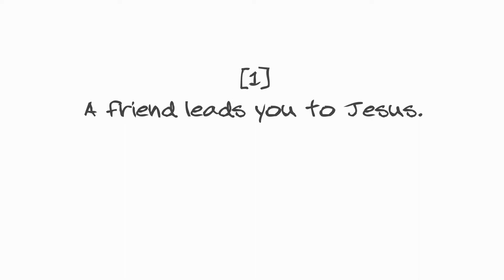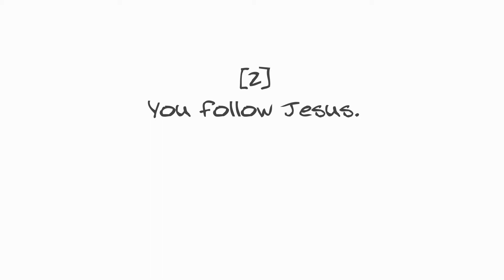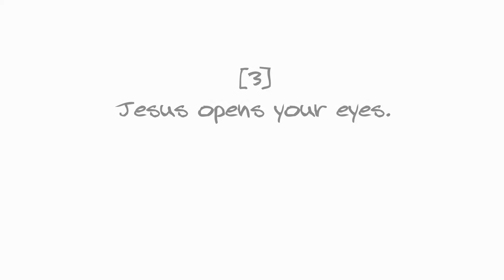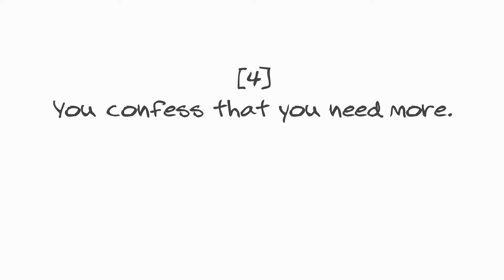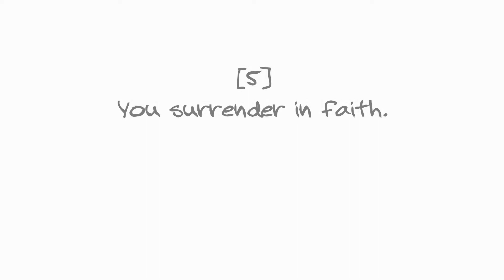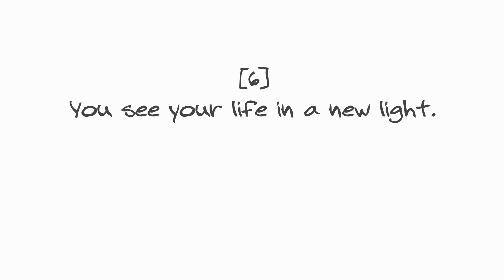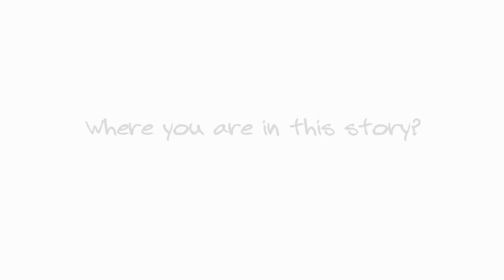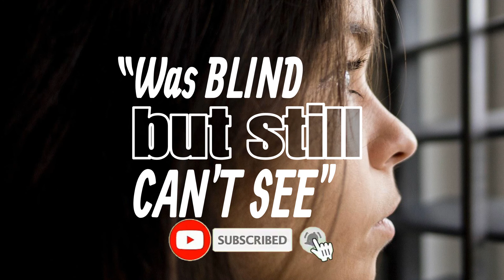Is SOMETHING MISSING in your faith? | Roger Shenk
A message of hope for Christian who feel like there's something missing in their faith.

The lyric is filled with meaning: “I once was blind but now I see.” Yet, if honest, many would say they’re no longer blind, but they still can’t see. At least not like they were hoping to. They don't doubt, but they're still learning to believe.

Maybe you've wondered if faith is supposed to be a miraculous event or a journey, even of smaller miraculous events. Are there stages of restoration?

One time Jesus sorta healed a blind man. The second time he fully healed him. This is a great metaphor for looking at where you're at in your own spiritual restoration.

SCRIPTURE
Mark 8.22They came to Bethsaida, and some people brought a blind man and begged Jesus to touch him. 23He took the blind man by the hand and led him outside the village. When he had spit on the man’s eyes and put his hands on him, Jesus asked, “Do you see anything?”
24He looked up and said, “I see people; they look like trees walking around.”
25Once more Jesus put his hands on the man’s eyes. Then his eyes were opened, his sight was restored, and he saw everything clearly. 26Jesus sent him home, saying, “Don’t even go into a the village.”

CHAPTERS
1:10 My tremor was sorta healed
5:10 Were you sorta healed?
6:32 Jesus sorta heals a blind man, and then really heals him the second time
8:14 First Stage: A friend leads you to Jesus
10:54 Second Stage: You follow Jesus
12:25 Third Stage: Jesus opens your eyes
14:26 Fourth Stage: You confess that you need more
17:09 Fifth Stage: You surrender in faith
20:51 Sixth Stage: You see your life in a new life
22:00 Invitation

IF YOU LIKE TO READ
"One Together: a vision for ending division"

"Untapped: Five transformations of the Spirit-filled life"

"Counting the Cost of Faith: straight talk about deciding to follow Jesus"